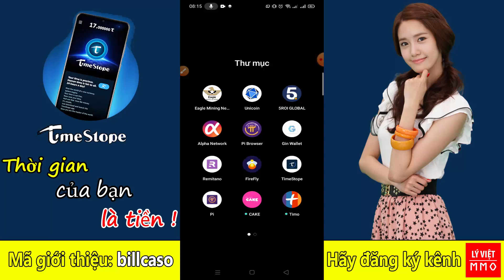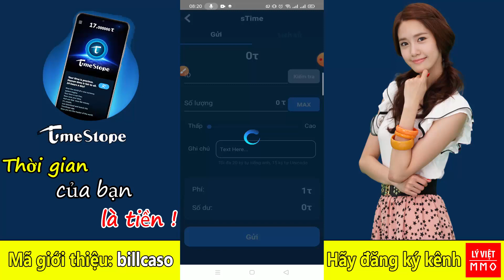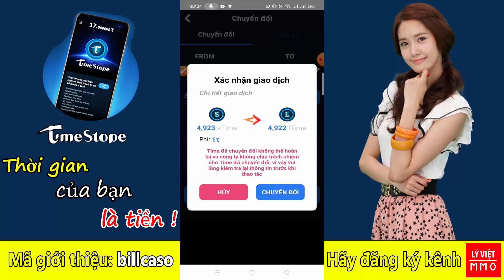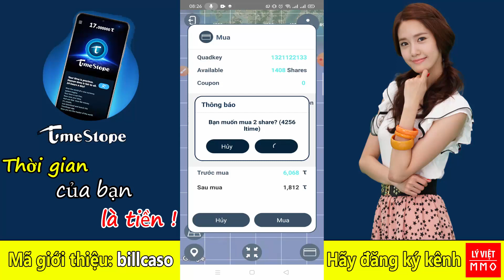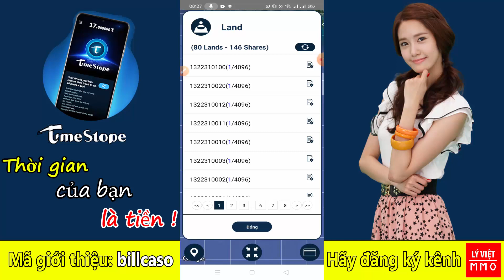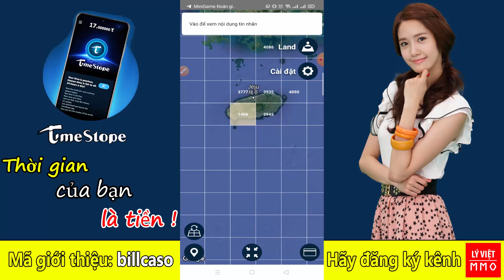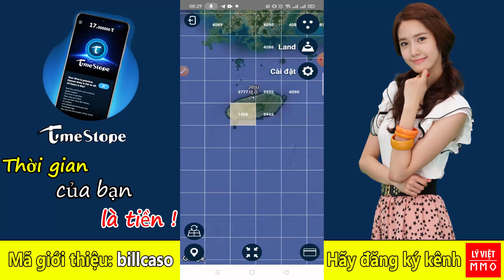Timestope - Bán 10 nghìn time rất uy tín cho anh em, app timestope rất ngon luôn luôn kiếm tiền thật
💥 Mở Sàn giao dịch Time Exchange: Quý 4/2021

👉 Bước 2: Thực hiện ĐĂNG KÝ TÀI KHOẢN như sau:
👉Gender ( giới tính ): Male ( nam ) Female ( nữ )